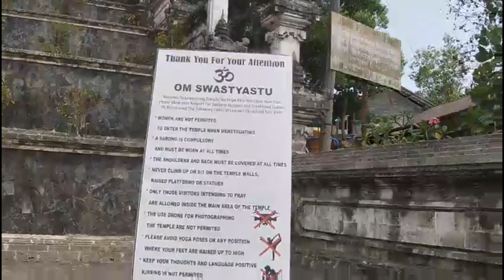Travel With me series | Tirta Ganga & Gate of Heaven| Chennai to bali |Tharas Vlogs TAMIL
Tirta Ganga and Gates of Heaven lempayang Temple are two beautiful places in bali.
 In this video i have shown the beautiful sceneries for you to watch and enjoy 👍

THIS IS OUR 50TH VIDEO IN OUR CHANNEL ✌️

TOURS AND ORGANISED BY FLYNOTE.. They did an awesome job  and made our vacation hassle free ..Thanks to them ✌️

WITH LOVE
THARASWIN JAGADEESH ❤️